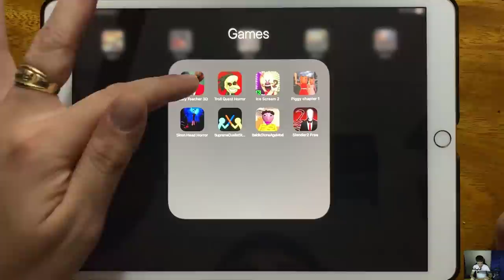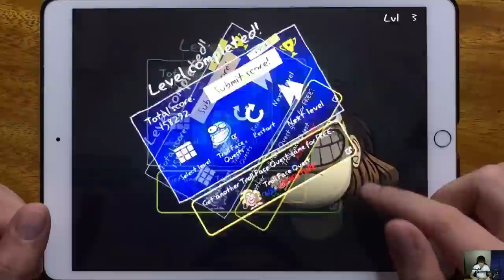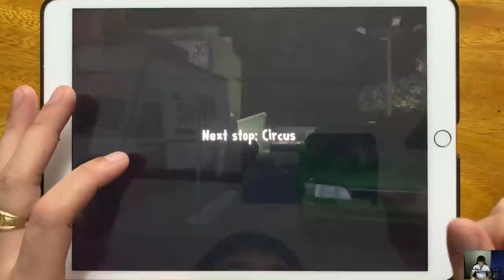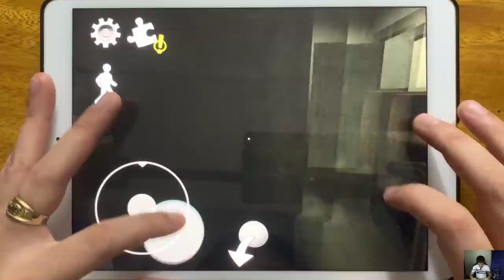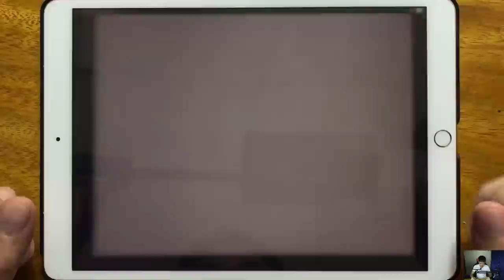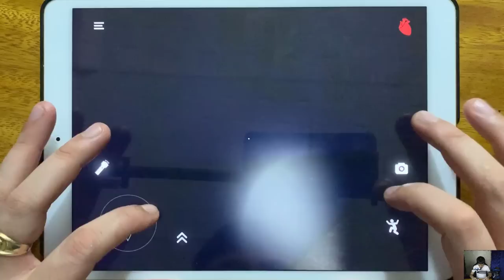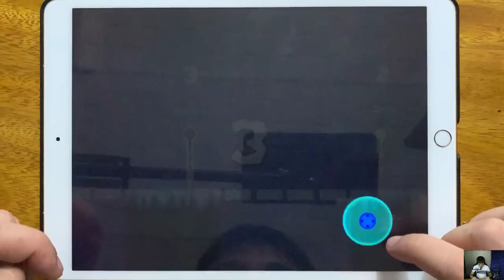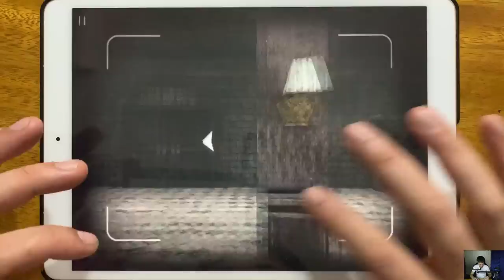Scary Teacher 3D Chapter 5, Troll Quest Horror, Ice Scream 2, Piggy Chapter 1, Siren Head Horror...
Scary Teacher 3D Chapter 5, Troll Quest Horror, Ice Scream 2, Piggy Chapter 1, Siren Head Horror, Supreme Duelist Stickman, Baldis Stone Age Mod, Slender 2 Free